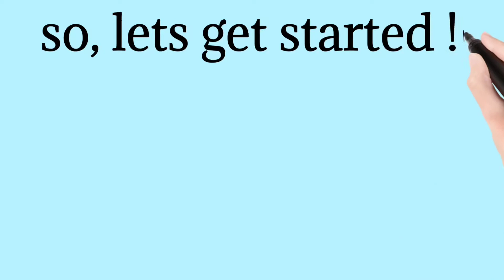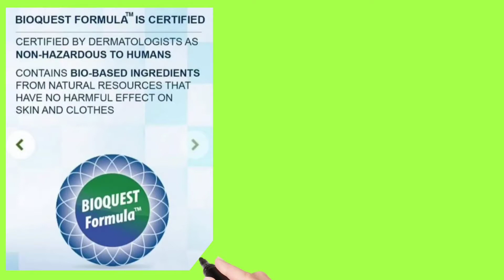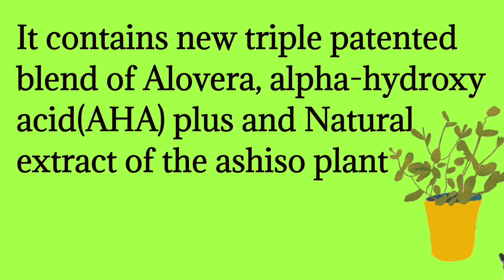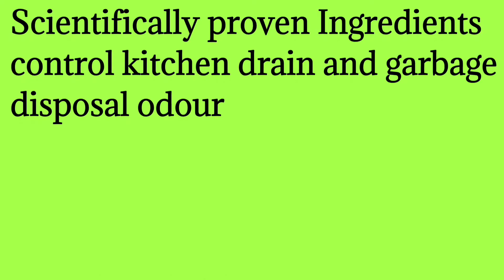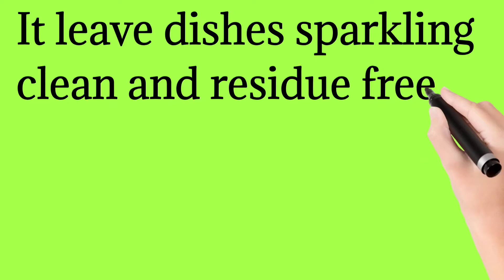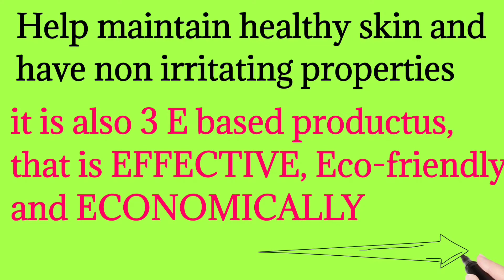Amway Dishdrop new animated form !!.All information, price,quality,demonstration, etc!!!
hiii friends,
This is kartik with another exiting vedio!
Odia version is available below is the link .